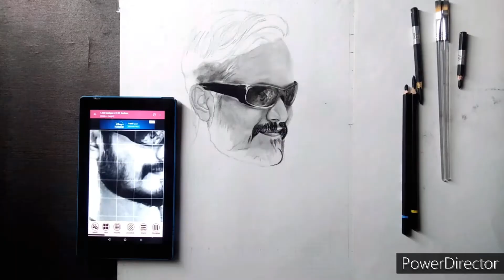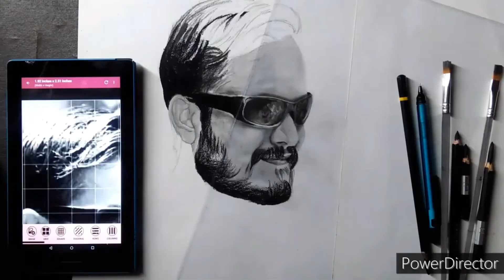sketch timelaps ..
show yor Suport and _ share it to your friends and family...as Specialy to cricket fans and artlovers    ..

camlin Charcoal pencil : Camline SSG Camlin Kokuyo Medium/Soft/Hard Charcoal Pencils (Set of 2 Pack)

camlin grafite pencils : Camlin Drawing Pencil - Pack of 6

0.5 Machenicle pencil
0.7 machenicle pencil
 brush for blending

Navneet Youva | Loose Sheets | Drawing Sheets 27.5x34.7 cm | 100 Sheets | Pack of 1

i shoot drawing videon on my phone

editing app : power directer